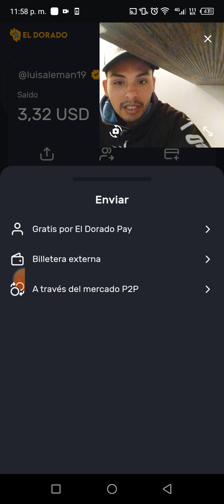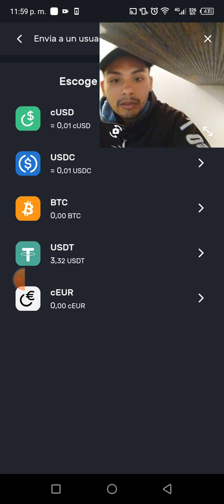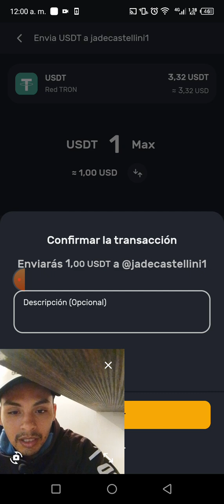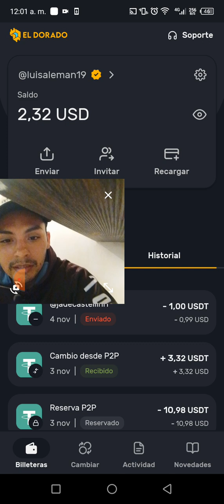Cómo enviar USDT sin comisiones en el dorado | dorado pay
Hola que tal amigos el día de hoy les muestro como enviar USDT sin comisiones

Regístrate en el dorado

Donaciones usuario dorado

Luisaleman19